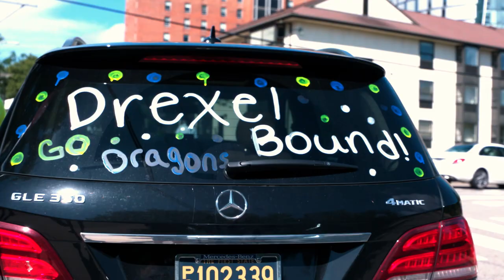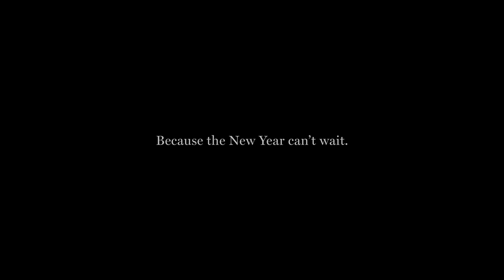Moving Forward Together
Within the Drexel University community, the past two years have shown us just how resilient and strong we are together. As we reflect on what’s behind us, we look to the year ahead and ask with hope: What’s next? What will you do to make the next year great? Because the New Year can’t wait.